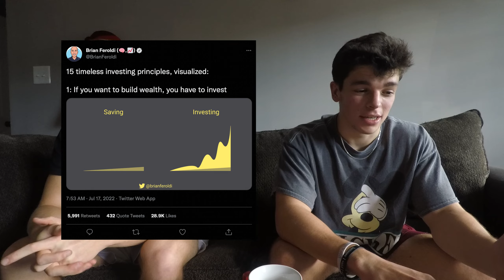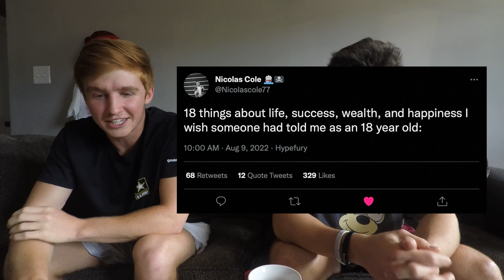What School Doesn't Teach You | ItsBen [Ep.30]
In this episode, we are joined again by Ben for his third appearance on the show. The education system today lacks exposure to simple financial literacy. We dive deep into what is wrong with curriculums in school and some ways to improve them. We’d really appreciate a review on Apple Podcasts or Spotify if you enjoyed the episode.